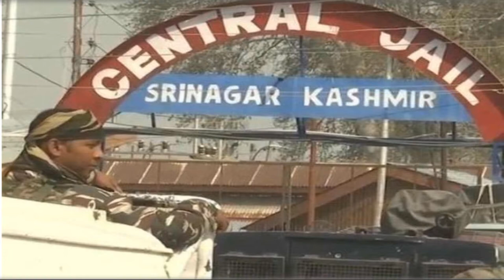Top 10 Breaking News | AAN News India